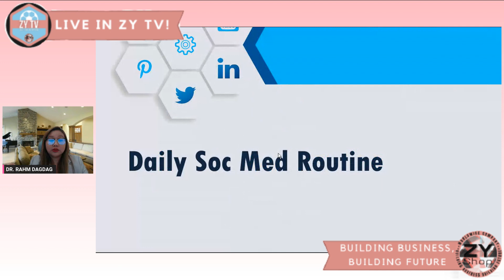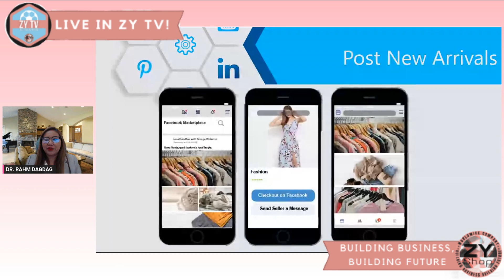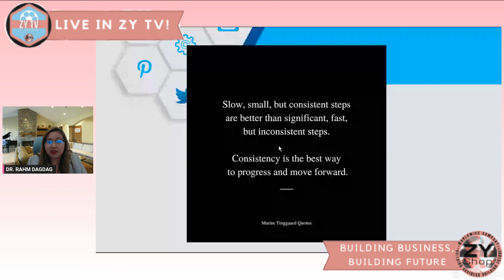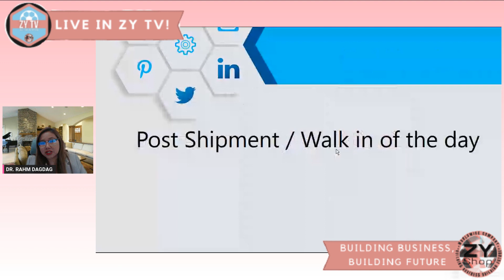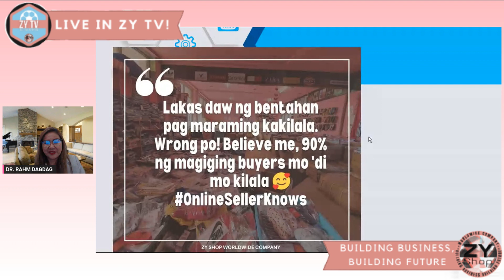ZYTV PRESENTS NEGOSYO TALKS WITH MISS RAHM 2